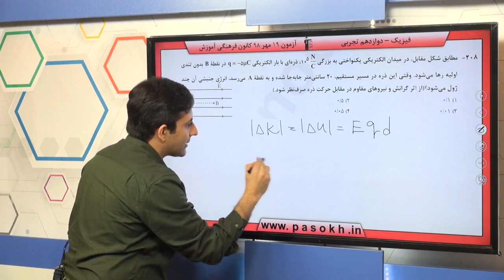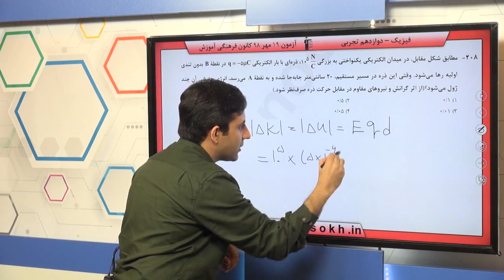پایه دوازدهم تجربي فيزيك پايه الكتريسيته‌ي ساكن سوال 208 درصد پاسخگویی 26